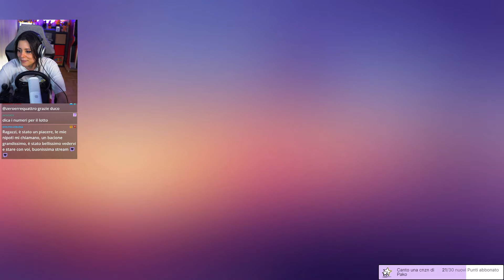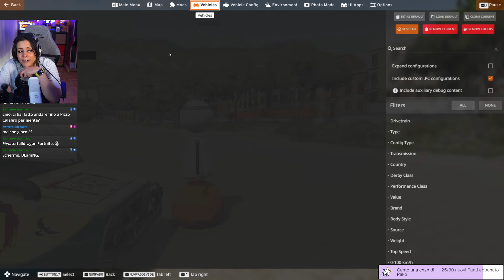In giro per l'Italia con @SoloUmido!